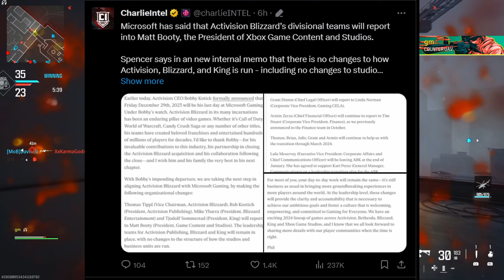KOTICK IS GONE DEC 29! Black Ops 2024/2025! Bunny Hoppers & One Shot Pistols - MWIII Hangover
I know I'm not the only one who laughs at these chronic bunny hoppers every time you see them lol
Black ops gulf war in 2024 and a black ops 2 remaster similar to MWIII for call of duty 2025! Bunny hopping weirdo's, awful gun balance and Bobby Kotick is finally gone December 29!

Call of duty Modern Warfare III Shipmas & Hangover (Christmas Shipment & Highrise)